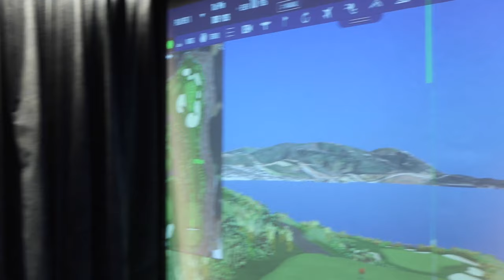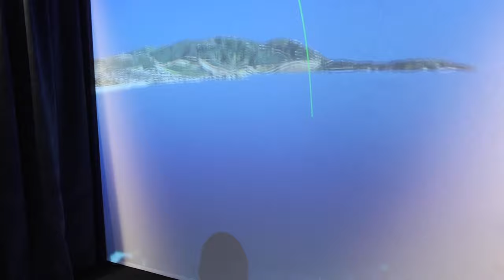Henni Koyack: "Tiger is like a big brother to me..."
One of the biggest broadcasters in golf Henni Koyack joins the show for our longest episode yet!

Growing up a black female in golf, how the broadcasting journey started, interviewing Tiger Woods for the first time & living in the U.S, becoming a parent & more!

Follow the OuttBoundz show!

You can also listen to the show via Apple Podcast and Spotify Podcast!